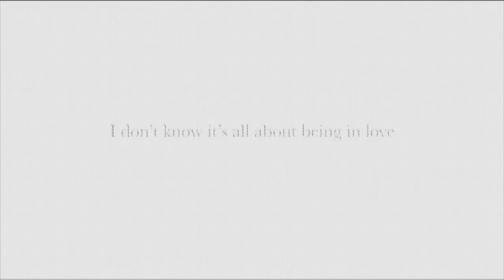16:05 CEST - ​'NO FAKE NEWS PART 1'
Season 3,5 - Death on Hold
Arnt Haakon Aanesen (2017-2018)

onlinecomposer.org is a multi(social)media-show where you can follow a creative process as the process is happening. It is presented as statuses published on the website, on Snapchat (Online Composer) and Instagram (arnthaakonaanesen). The statuses are sounds, music works, videos, jodels, chats, scores and pictures.